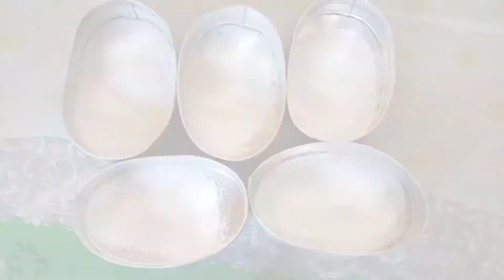LECHE FLAN | Easy Recipe | GraceMin's Kitchen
LECHE FLAN RECIPE!

Leche Flan is a Custard that made from eggs and milk. The more the creamier the custard makes it more yummy and delicious! 😊 This recipe are popular dessert in the Philippines, where the Filipinos serve this every Birthdays, Fiestas, Christmas, New year and etc. or any occasion

Try my simple recipe at home!

I hope you enjoy watching on my videos!

Don't forget to click the THUMBS UP Botton on my videos

••Spread a simple way of cooking••